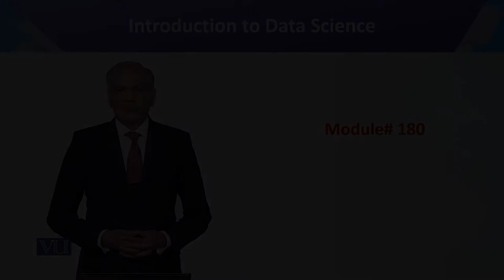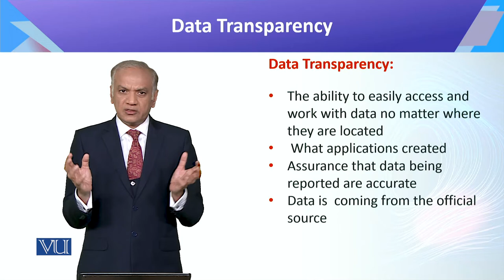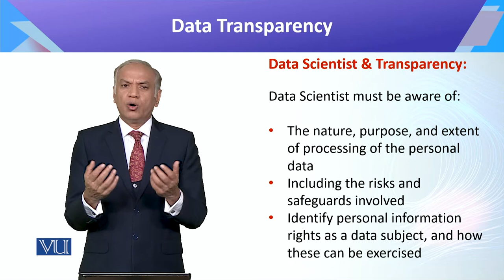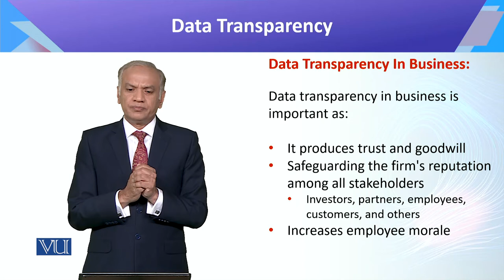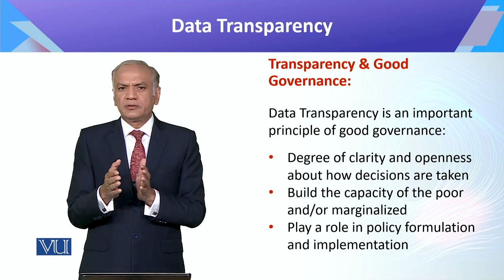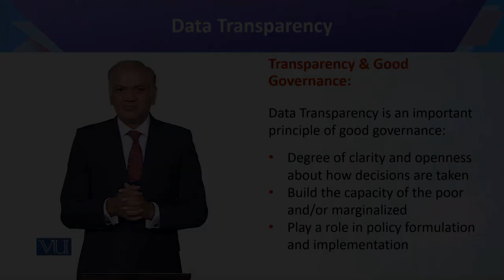CS442_Topic180 | Introduction to Data Science